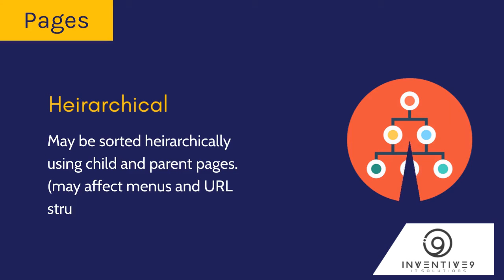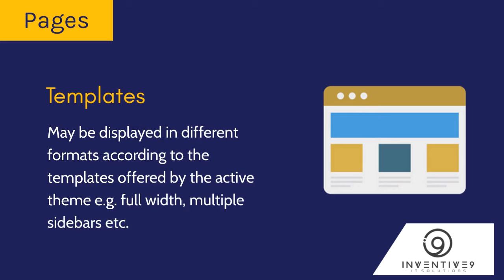Posts vs Pages